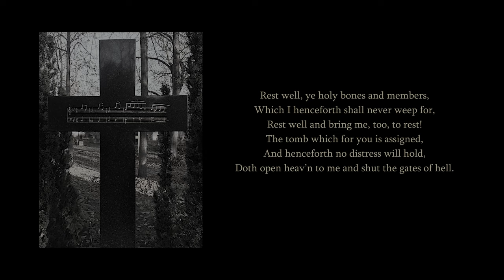BACH: "RUHT WOHL" FINAL CHORUS OF THE ST. JOHN PASSION - XAVER VARNUS (ORGAN) & THE KOROSSY QUARTET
The Korossy String Quartet: Csongor Korossy-Khayll (Principal Violin), Kristof Toth (Second Violin), Eva Osztrosits (Viola) and Gergely Devich (Cello)
Korossy String Quartet were formed from such incredibly gifted students of the Liszt Academy that they are today much sought-after as soloists in their own right. The youthful formation first hit the headlines in 2019 when they won the string quartet category of the Leo Weiner National Chamber Music Competition. They were selected by a jury comprising legendary musicians: Tamás Vásáry, Péter Frankl, György Pauk and Béla Kovács. The quartet bearing the name of the principal violinist Csongor Korossy-Khayll.